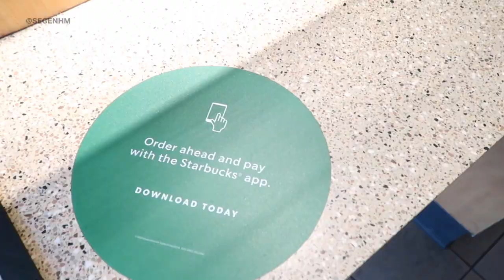COUSIN TINBIT IS BACK!!! GROCERY RUN, TECH UNBOXING + MORE WEEKLY VLOG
Hi my loves! Here is my COUSIN TINBIT IS BACK!!! GROCERY RUN, TECH UNBOXING + MORE WEEKLY VLOG video. I hope you enjoyed my COUSIN TINBIT IS BACK!!! GROCERY RUN, TECH UNBOXING + MORE  WEEKLY VLOG video. All the links to the products in the video are linked below.

♡ LANEIGE Lip Glowy Balm

                                               ♡AMAZON FINDS♡
♡ LIGHTING TO SD CARD
♡ CANON REMOTE
♡ IPHONE BLUETOOTH CAMERA REMOTE

◦ mint basic hoodie and jogger co ord set

S N A P C H A T: @segenhm
T I K T O K @segenhm

FAQ
Camera: Canon g7x Mark II
Ethnicity: Eritrean
City: Toronto, CA